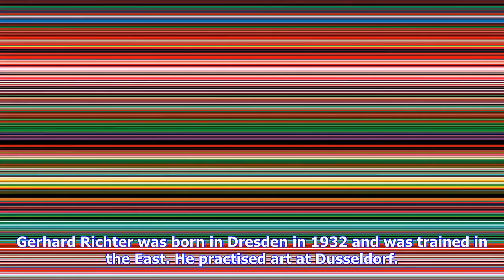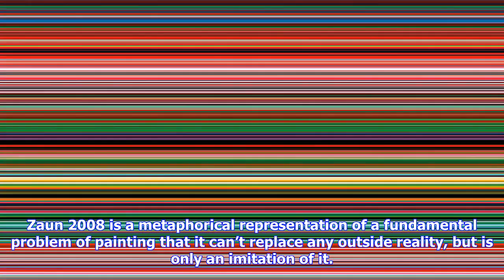Breaking News | ‘about painting’ by gerhard richter at s.m.a.k. , belgium | artinfo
‘about painting’ by gerhard richter at s.m.a.k. , belgium | artinfo

S.M.A.K Belgium in cooperation with the Kunstmuseum Bonn presents “About Painting”, the first solo e...